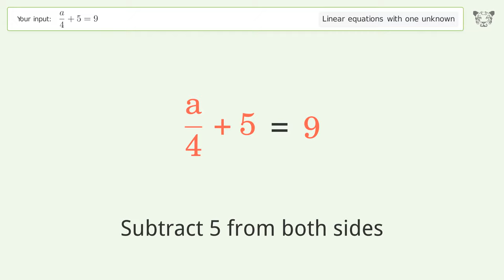Linear equation with one unknown: Solve a/4+5=9 step-by-step solution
Solving a/4+5=9 using the linear equation with one unknown solver

for a step-by-step and more tips and tricks for dealing with linear equations with one unknown.